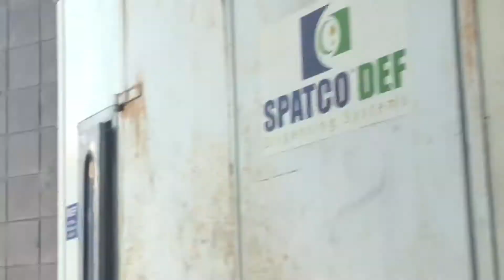Sanitation garbage sanitation tow truck clanging truck